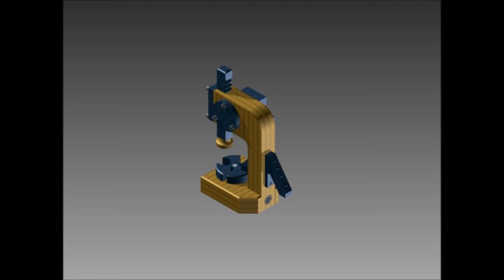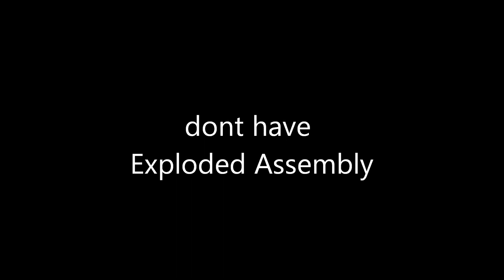2-3-1 Arbor Press Mallard hd.wmv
this is an abor press i craeted it in my high school cad class